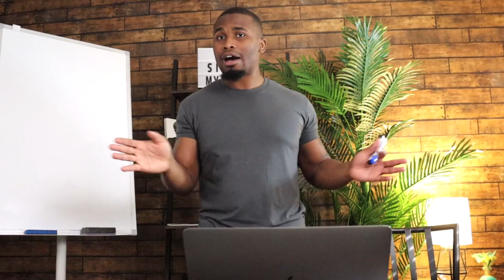When Should Artist Promote on Facebook vs Google?